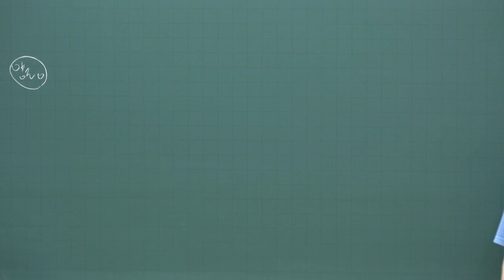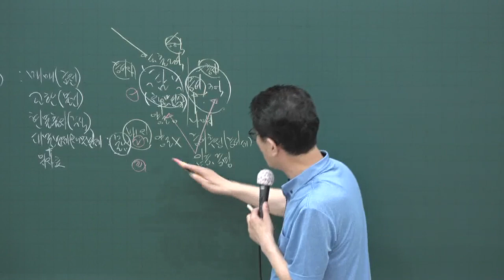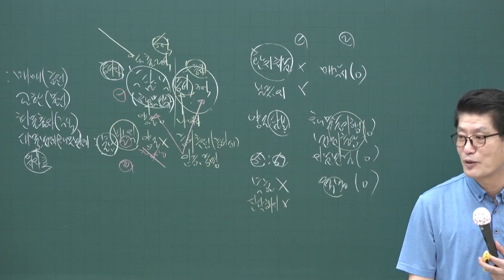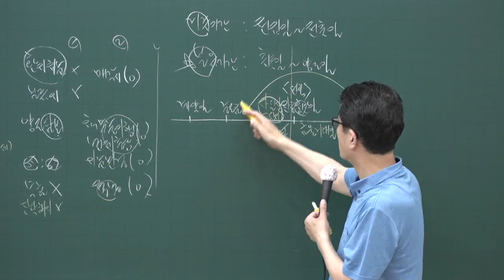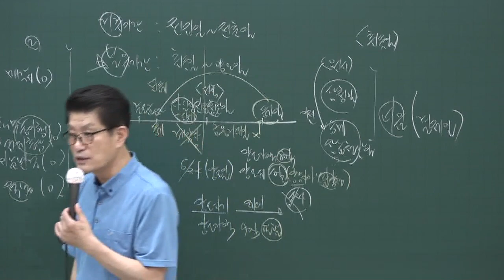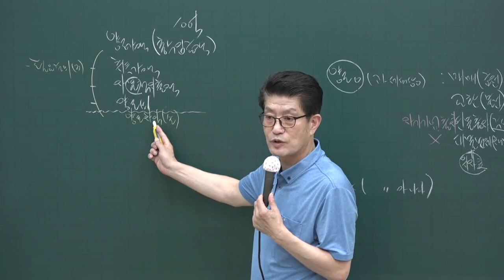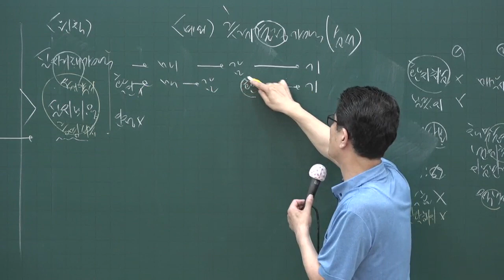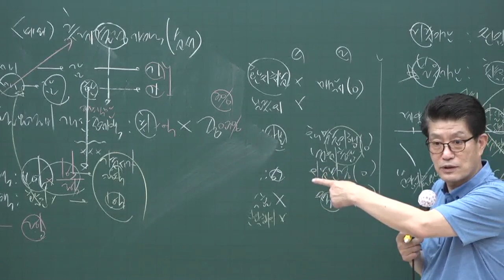[공전무] 2020년 공인중개사 부동산세법 핵심이론과정 6-13